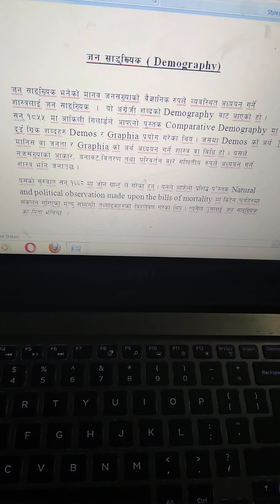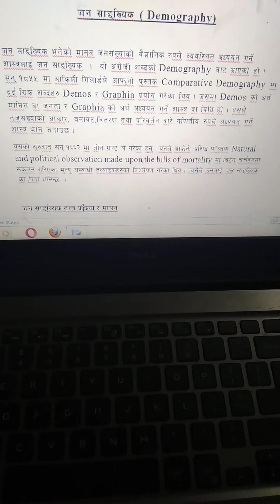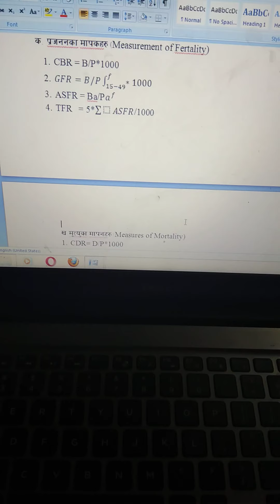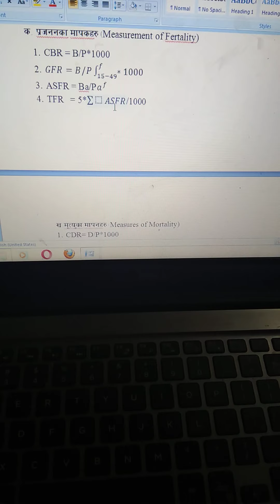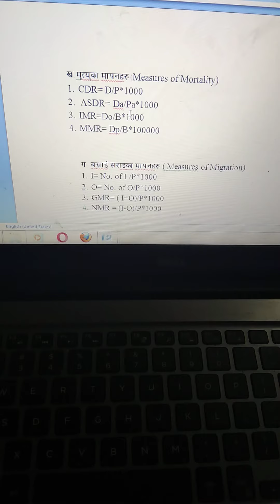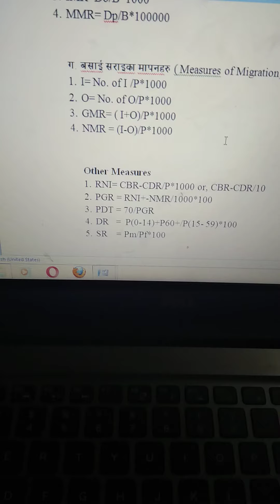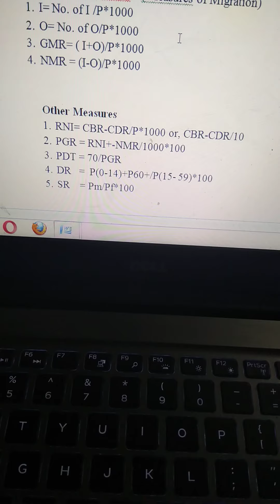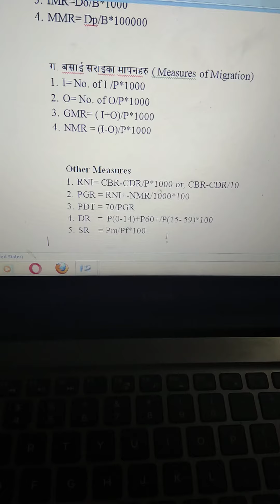Demographic and it's measurements .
Demographic and it's measurements of class 10 HPE unit 2 . what is demographic and their elements, process and measurements.